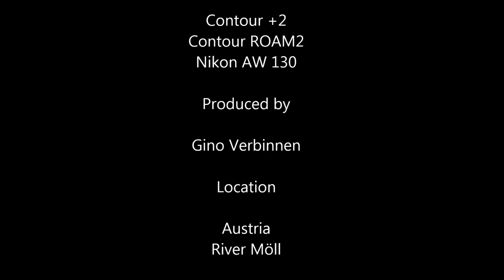Fly fishing on the Möll in Austria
Flyfishing on the river Möll at Rosegg in Carinthia in Austria.
The fishing section is considered as a “tail water – river”.
The water is always clear and seldom high because of the artificial lake, of which it bunches out. On the river Möll you can catch Rainbow & Brown Trout and Grayling. The rainbow trout can reproduce itself there, so they aren't put & take trout.
The nymphs, which I have used are Perdigon nymphs and PT nymphs.

Gear :
Rod : A&M Czech 4 in 1
Reel : AC #3/4
Fly line : Troutline Special Perdigon Nymphing Fly Line
Nymphs :  GVFPP & GVP & Butano Perdigon and GVPPT
Camera's : Contour +2, Contour ROAM2, Nikon AW 130

Video is produced by Gino Verbinnen.

Location : Villach in Carinthia in Austria
River : Möll

Thor's Hammer
from Ethan Meixsell

Eagle Rock
from Wes Hutchinson